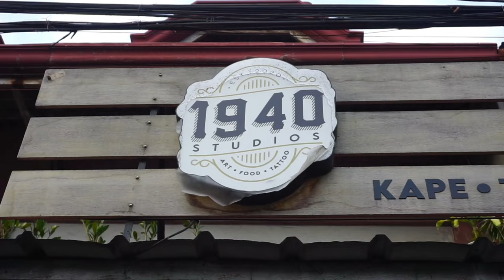El Delubyo - Loady... (Official Music Video)